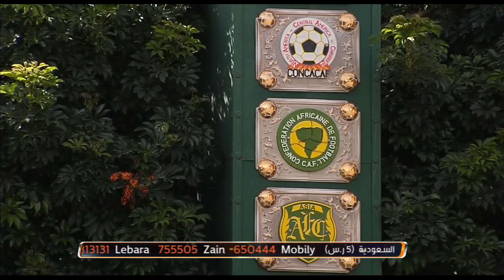قراءة في مواجهة السعودية والجزائر الودية